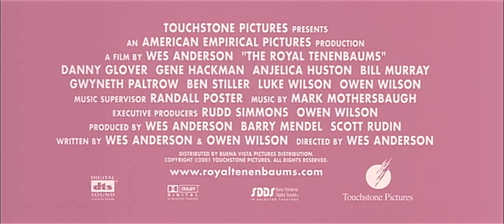The Royal Tenenbaums (2001) Trailer 2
"Royal Tenenbaum (Gene Hackman) and his wife, Etheline (Anjelica Huston), had three children--Chas, Margot, and Richie--and then they separated. Chas (Ben Stiller) started buying real estate in his early teens and seemed to have an almost preternatural understanding of international finance. Margot (Gwyneth Paltrow) was a playwright and received a Braverman Grant of $50,000 in the ninth grade. Richie (Luke Wilson) was a junior champion tennis player and won the U.S. Nationals three years in a row. Virtually all memory of the brilliance of the young Tenenbaums was subsequently erased by two decades of betrayal, failure, and disaster."